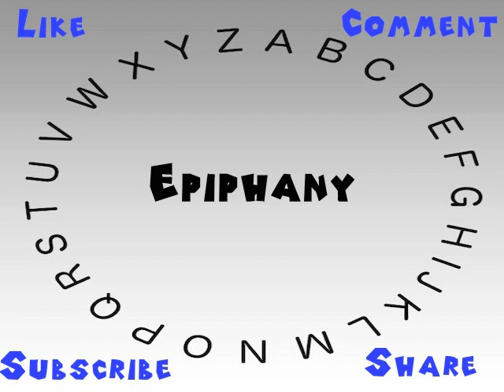How to Say or Pronounce Epiphany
This video shows you how to say or pronounce Epiphany.

How would you say Epiphany?